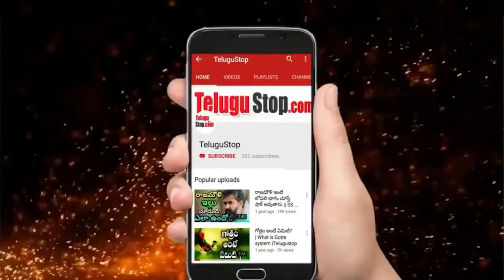Actor Rahul Dev & First Wife Rina Dev Heart Touching Story| Mugdha Godse భార్య కోసం రాహుల్ దేవ్ వేదన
Telugu Villain Rahul Dev Kaushal was a contestant in Bigg Boss Season 10.Rahul Dev Has Suffered A Lot For His Wife Rina Dev Health issues and he had financial problems to cover wife hospital expenses. Dev's wife Rina died of cancer on 16 May 2009. The couple had been married for 11 years and have a son, Sidhant.As per media reports,  Rahul dev is reportedly dating model and actress, Mugdha Godse.

|| భార్య కోసం రాహుల్ దేవ్ వేదన || Telugu Stop

Replace this line with video Description
Replace this line with Video main 3-5 tags

*** 🔥🔥ఎక్కువగా చూస్తున వీడియోస్ ...మీరు కూడా చూడండి. WATCH MOST POPULAR TOP 10 TELUGU STOP VIDEOS🔥🔥 :

5)విమానం ✈️✈️ఎలా పనిచేస్తుంది.గాలిలో ఎలా ఎగురుతుంధీ?..విమానం కనిపెట్టింది ఎవరు? విమానం 🛩️🛩️పై వున్నా ఎన్నో సందేహాలు ఈ వీడియో చూసి తెలుసుకోండి